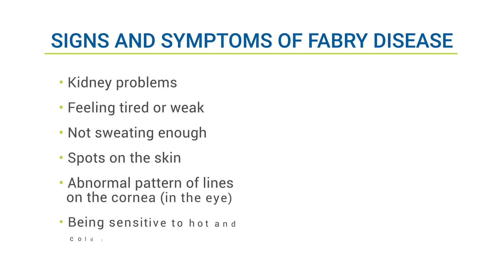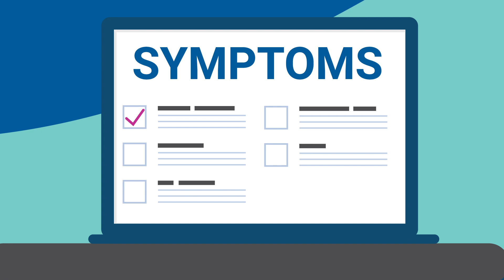Kidney Disease Cause Unknown? | Fabry Disease May Be Possible | American Kidney Fund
Classic Fabry disease is a rare genetic disorder which occurs in approximately 1 in 40,000 males and 1 in 20,000 females. Fabry disease is caused by a variant in the GLA gene, which results in decreased production of an enzyme that breaks down a fatty substance called globotriaosylceramide or GL-3. This leads to a buildup of GL-3 in cells throughout the body. Over time, Fabry disease can lead to chronic kidney disease (CKD) and end-stage renal disease (ESRD or kidney failure). In addition to multiple symptoms, which can impact quality of life, it can also cause damage to the heart and brain. Symptoms and severity of Fabry disease can vary from person to person, even within families, and the disease has no cure.

Since Fabry disease is complex and the symptoms are non-uniform, the disease often goes unrecognized or misdiagnosed until patients have life-threatening complications such as stroke, heart attack, or kidney failure. With a timely and accurate diagnosis, doctors can help manage Fabry disease earlier.

MAT-US-2305289-v1.0-08/2023